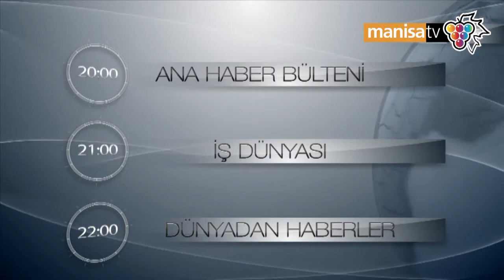Manisa TV Bu Akşam Youtube